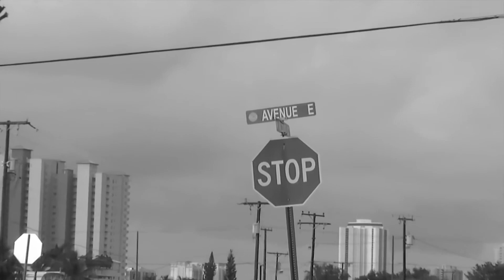PC Tweezie -Not the Only one (Official Video)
PC Tweezie - Not The Only One
Directed by: Pc Tweezie